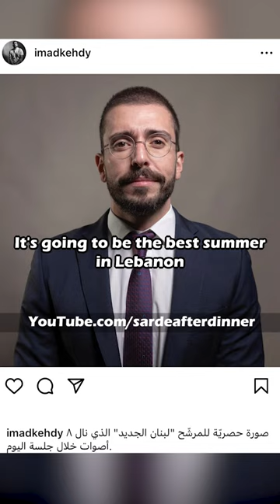"A7la Sayfiye" Vibes | أجواء أحلى صيفية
👇 Clip taken from Sarde 111👇
Sardeafterdinner with Médéa Azouri Mouin Jaber & stand-up comedian Imad Kehdy
عماد كعدي: الكوميديا والعائلة والصدمة والهمبرغر